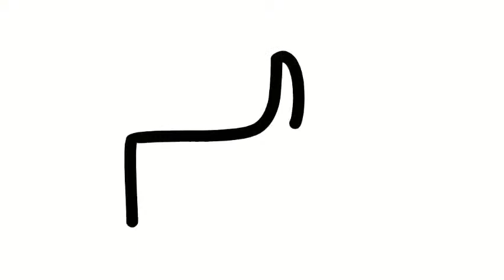Visión Artificial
consiste en la identificación de objetos a partir de imágenes. Se trata, literalmente, de conseguir que una computadora “vea”, cómo lo hace un humano. mediante la adquisición, procesamiento y análisis de imágenes digitales y videos.
la identificación de objetos mediante visión artificial requiere el entrenamiento de algoritmos capaces de identificar detalles mucho más específicos de una imagen y potentes cámaras de video que reemplazarían el ojo humano.
se están empezando a aplicar tecnologías basadas en visión artificial a distintas fases del proceso productivo. desde la gestión de la calidad, hasta la clasificación y empaquetado de los productos.
El proceso de control de calidad depende en gran medida de la capacidad visual y La clasificación manual es un proceso largo y costoso, en el que también son frecuentes los errores humanos. Las tecnologías basadas en Inteligencia Artificial permiten realizar un seguimiento y clasificación de los productos. seleccionando determinados parámetros muy concretos, y generando estadísticas correspondientes del número de objetos mostrados.
el uso de tecnologías basadas en inteligencia artificial, para localizar, identificar correctamente los productos, y ubicarlos donde corresponda en cada momento, abrirá puertas a mejoras en la producción.
 los avances en visión artificial suponen un claro beneficio para la industria, ya que la automatización se traduce de forma inmediata en mejoras en la productividad y en la eliminación de errores asociados al factor humano.